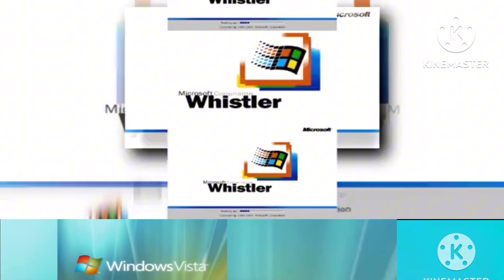19 Shuric Scans With Are Sliding V2